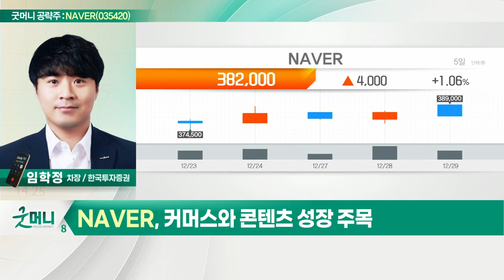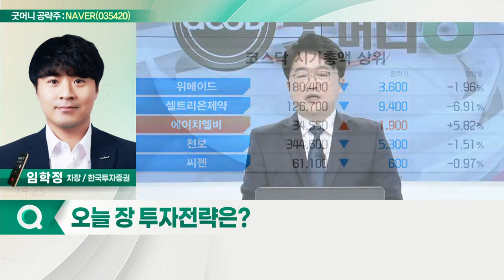NAVER(035420)... 플랫폼 경쟁력 바탕 수익모델 성장_굿머니 공략주 (20211230)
NAVER(035420)
- 플랫폼 경쟁력 바탕 수익모델 성장
- 국내외 사업 다각화 효과
- 커머스와 콘텐츠 성장 주목